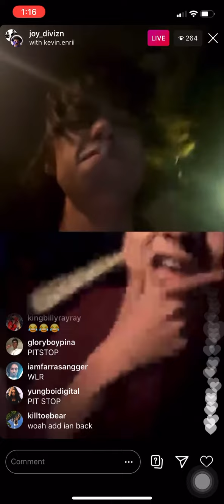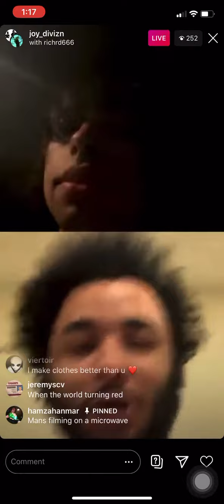Joy Divizn Pt. 3 Bumping Carti With The Fans IG LIVE 06/08/2020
Part 3 ☝🏻

What carti song you wish did or didn’t leak ?

Part 4 next..